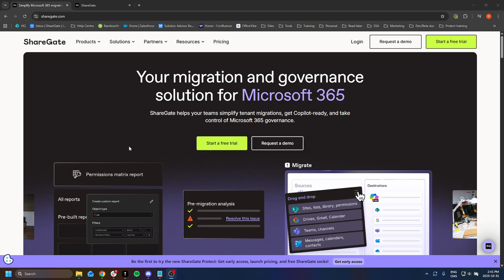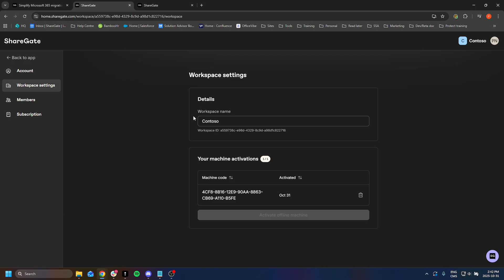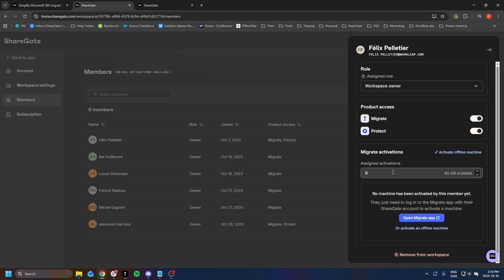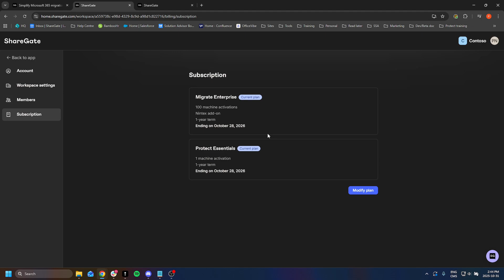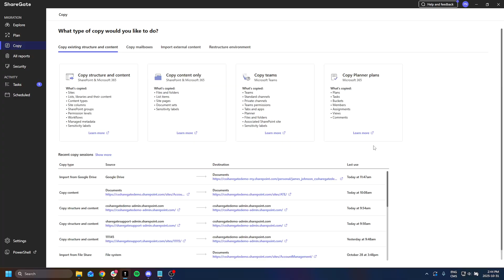How to Get Started with ShareGate Migrate | Step-by-Step Setup Guide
New to ShareGate Migrate? In this first episode of the ShareGate Migrate Series, Patrick, a ShareGate Solutions Advisor, walks you through the essential steps to set up your migration tool:

• Create a ShareGate Home account to manage your subscription and activations
• Validate your account and access features based on your plan
• Download and install ShareGate Migrate for seamless migration
• Activate the tool using the recommended login method

This tutorial is designed for those starting a SharePoint migration or testing the tool during a ShareGate trial. It also covers different activation options, including online and offline activation.

Next episode: Setting up your first SharePoint connection in ShareGate Migrate.

👀 Watch all our ShareGate Migrate Tutorials right here:   ￼ • How to Get Started with ShareGate Migrate